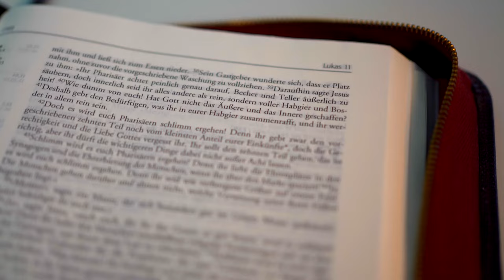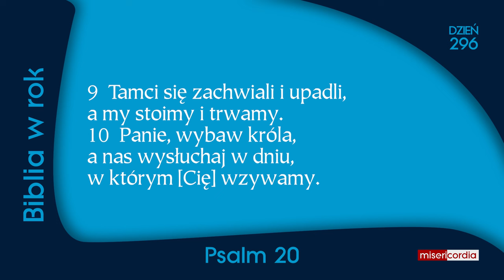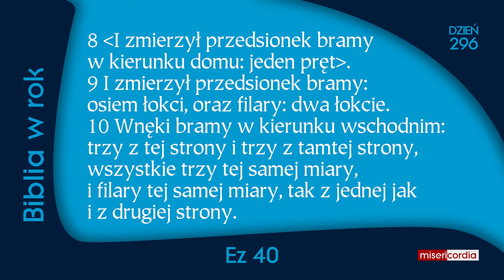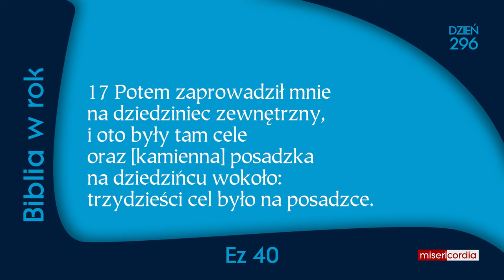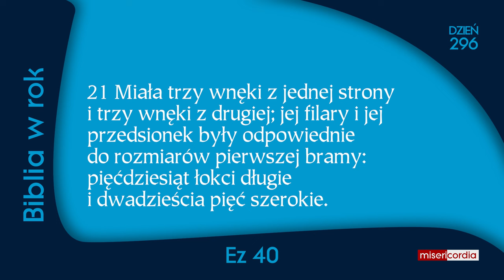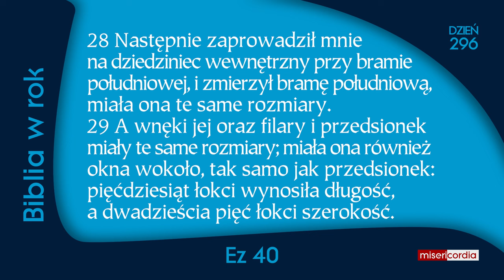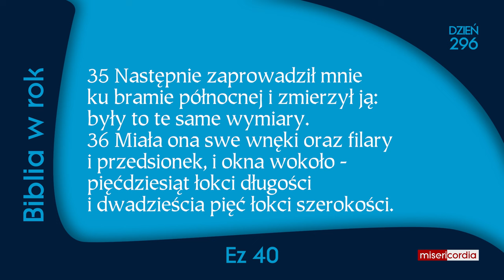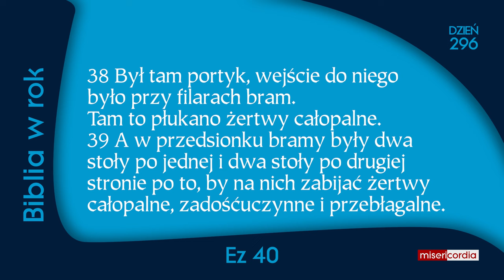Biblia w rok [296] | 22 października | Ps 20; Ez 40; Jk 3